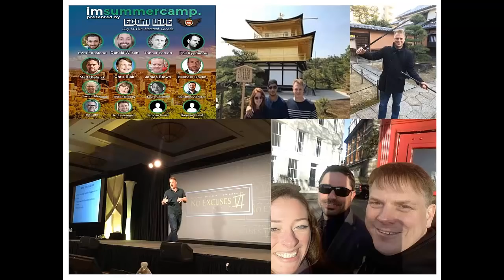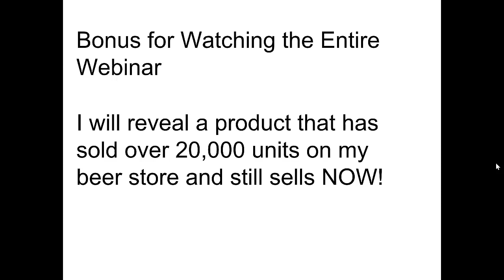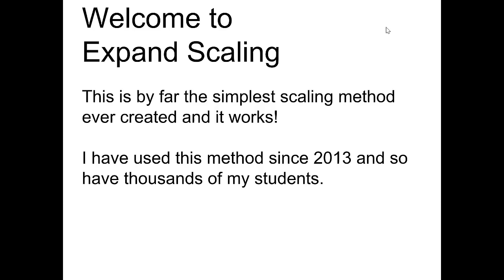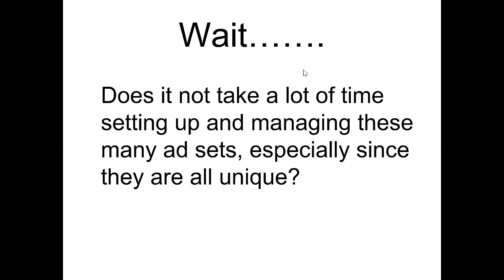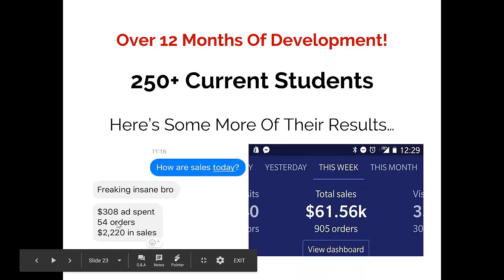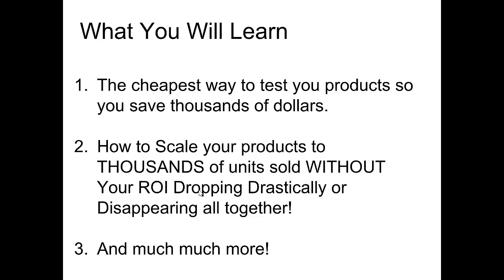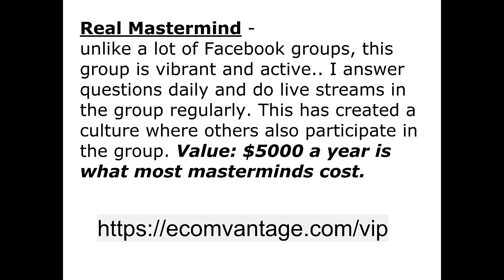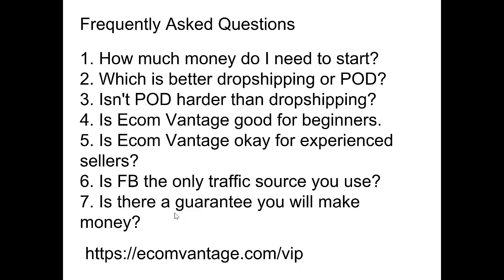Chris Blair Ecom: FB Ads Secrets webinar 2018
Chris Blair - eCom Vantage Online Course - Q and A